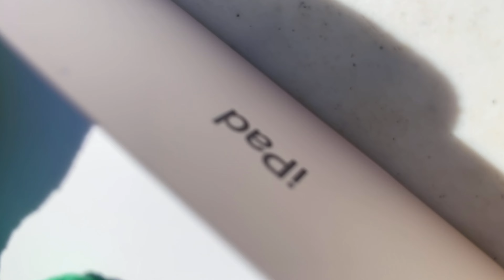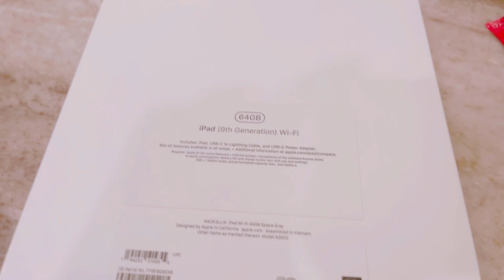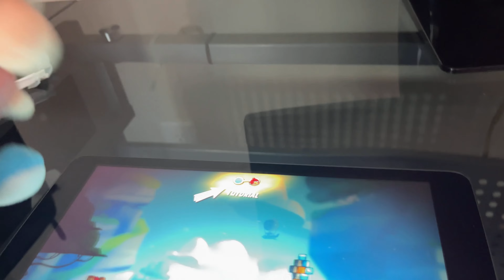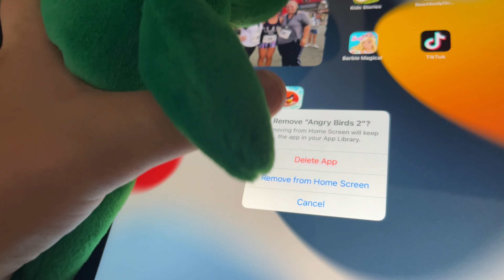Mario Plush: Baby Mario’s IPad!